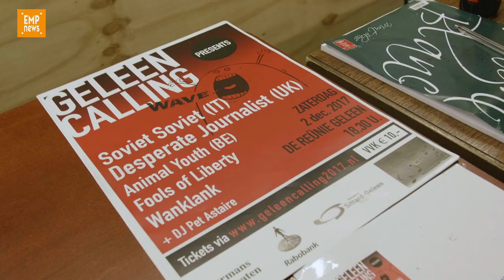Geleen Calling 2017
Op zaterdag 2 december vond alweer het 9e Geleen Calling festival plaats. Na een hiaat van een jaar keerde het festival weer terug naar De Reunie Geleen.

Een dikke 250 bezoekers uit heel Nederland en de Euregio kwamen op of het new-wave/punk-festival. Volgens organisator Rob Nabuurs was een bezoek aan een concert van Desperate Journalist in Keulen, de reden om het festival weer te organiseren en de band tegelijkertijd uit te nodigen voor een optreden.

De opening werd gedaan door de lokale legendes van Wanklank, die na 35 jaar een eenmalig reünie-optreden gaven en de avond werd afgesloten door het Italiaanse post-punk trio SOVIET SOVIET, die de tent tot een kokend hoogtepunt bracht.

Gezien het succes van de avond, is editie 2018 ook al weer gepland.